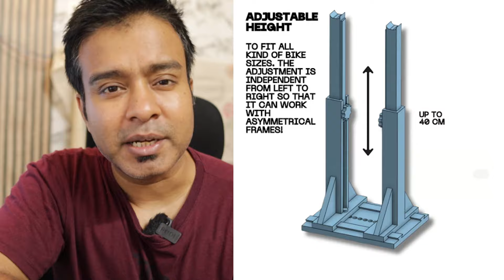Top 4 Unique Cycling Gadgets | Bicycle Light With Camera | Handy Jet Blower